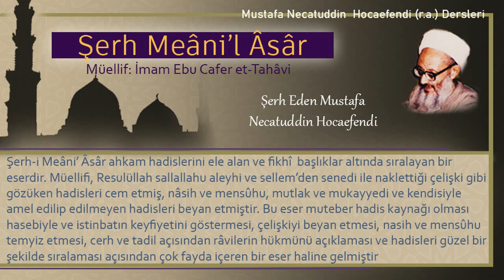125 | Yolculukta oruç | Mustafa Necatuddin